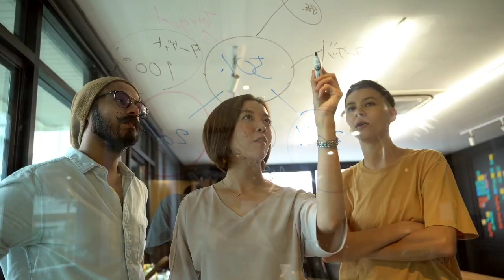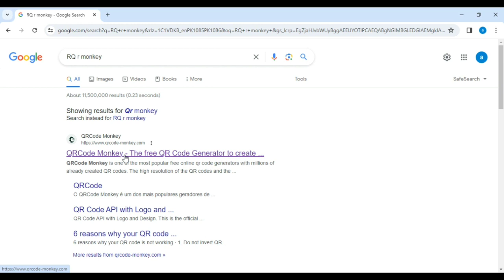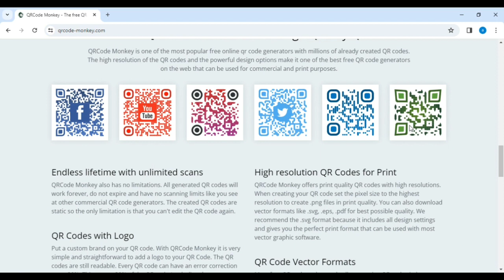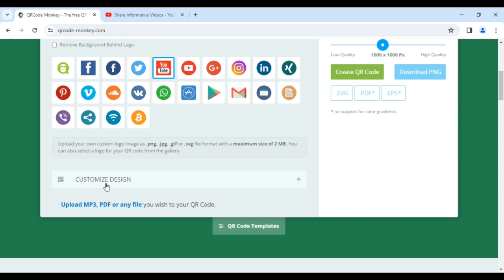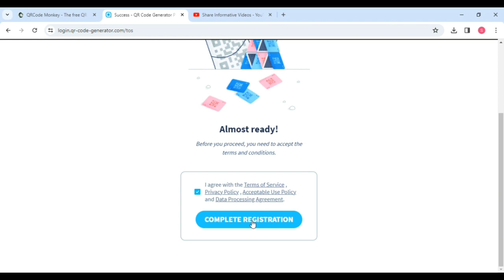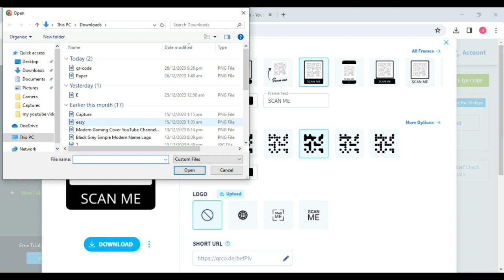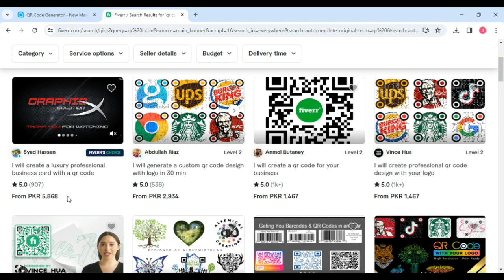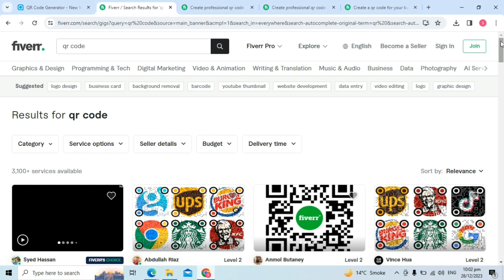Online Earning for Students Daily $15 No investment | Make Money Online - share informative videos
Earn 5000 By Doing Handwriting Assignment Work | Writing Jobs from home - share informative videos

Attention all students seeking a side hustle! If you're aiming to pocket at least $10daily, this video is tailored just for you. I'll be sharing a quick freelancing service you can offer online, guaranteeing a minimum of $10 per service. Achieve financial freedom with this opportunity! Make sure to watch until the end for all the details.

Best of luck on your journey to earning online without any investment!